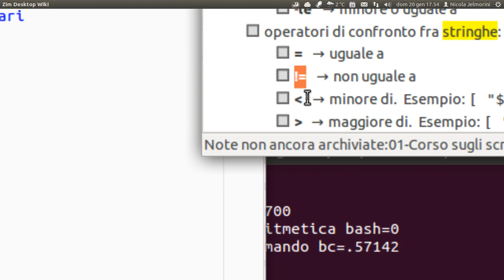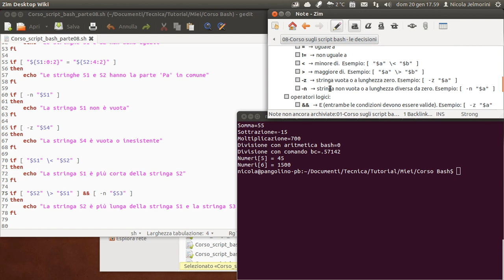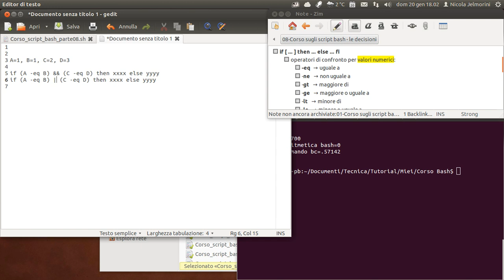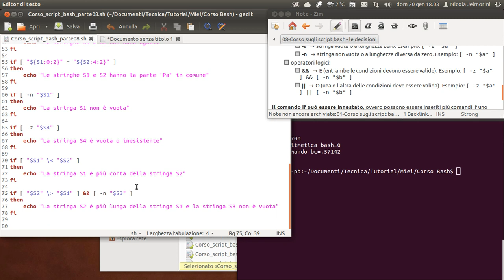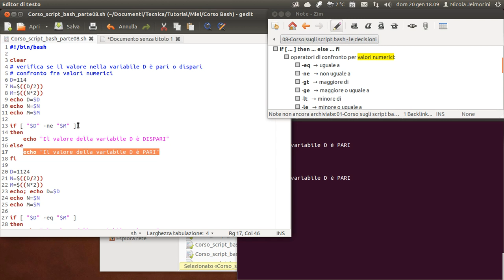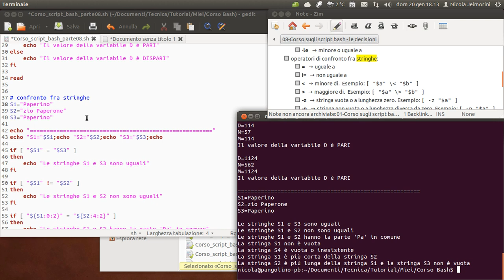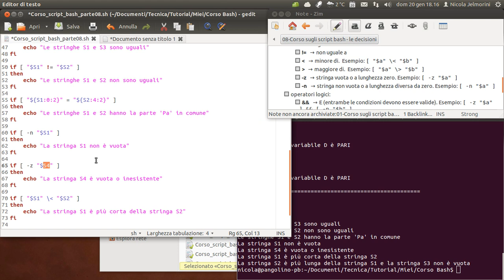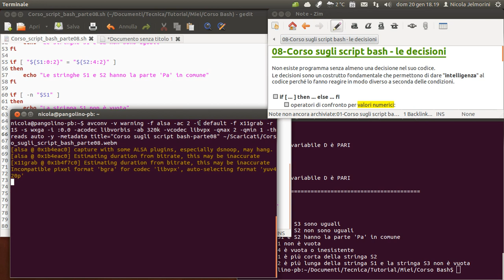Corso sugli script bash parte 08 - le decisioni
Non esiste programma senza almeno una decisione nel suo codice.
Le decisioni sono un costrutto fondamentale che permette di dare "intelligenza" al codice perché lo fanno reagire in modo diverso a seconda delle condizioni.